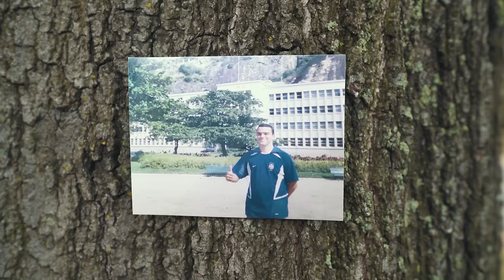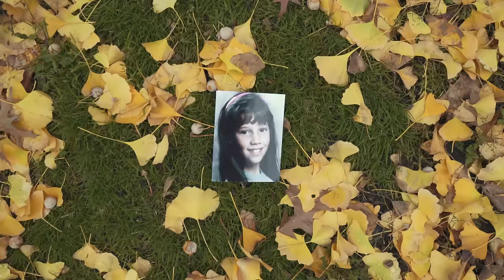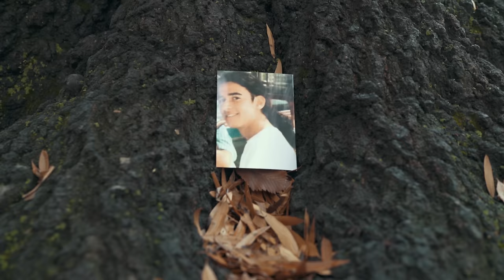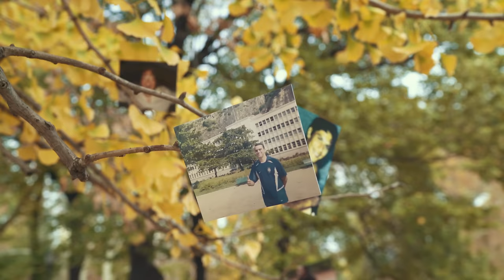"Miracle"- Tribute to Road Traffic Victims- LAURA RIZZOTTO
This is a tribute to road traffic victims written, published & performed by Brazilian/Latvian singer & songwriter Laura Rizzotto. (LYRICS BELOW)

It was released and featured in the 2nd Global High-Level Conference on Road Safety in Brasília, Brazil, organized by the UN. Families of the victims featured in the video, who provided the pictures, were present as well and currently work on improving safety on the roads. Here are their organizations:

Video Directed and Produced by: André Pilli

Music produced by: Andy Seltzer

Miracle
By: Laura Rizzotto

How did we get this far?
So many got lost on the road
How did we make it here?
Dodging every crash
But not the tears

Hey, did you see the signs?
Blink of an eye
And it’s all gone
Time cannot erase
Your wreck less mistakes
Running down someone’s fate

(Chorus)
So why try
To defy the long road
Sit tight and lose control?
Why drive
Praying to make your way home
Counting on a miracle?
Miracle

Não há como voltar
Um desvio do olhar
E tudo mudou
Veja o que está em suas mãos
A chance de viver e de recomeçar
Que não é sua para arriscar

(REFRÃO)

Não vá viver na contra-mão
Desafiando a vida em vão
Não há, não há milagre ou salvaçã
Quando se perde a direção

You could run
And never catch up to speed
How many lives have to crash
To make you see
There’s no rewind
Our time is a one-way ride

PORTUGUESE TRANSLATION:

“Miracle”- TRADUÇÃO
By: Laura Rizzotto

Como conseguimos ir tão longe?
Tantos se perderam na estrada
Como conseguimos chegar aqui?
Evitando cada colisão
Mas as lágrimas, não

Hey, você viu os sinais?
Num piscar de olhos
Tudo pode desaparecer
Mas o tempo não pode apagar
Seus erros imprudentes
Atropelando o futuro de alguém

(REFRÃO)
Então por que tentar
Desafiar a longa estrada?
Deixar rolar só para perder o controle
Por que dirigir
Rezando para conseguir chegar em casa
Contando com um milagre?
Um milagre

Você pode correr
E nunca se sentir rápido o bastante
Quantas vidas precisam colidir
Para fazer você ver
Que não há como voltar atrás?
Nosso tempo é uma viagem só de ida

(REFRÃO) X2